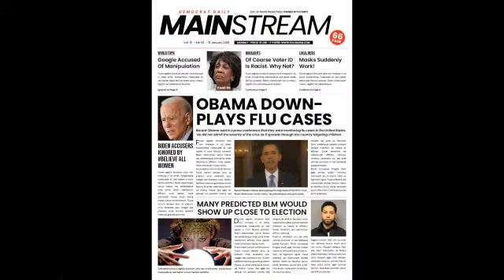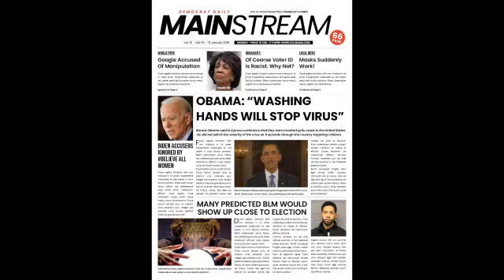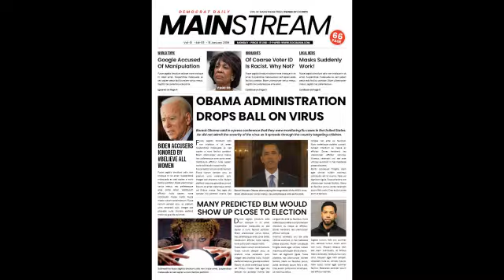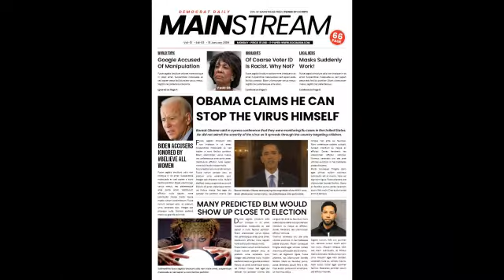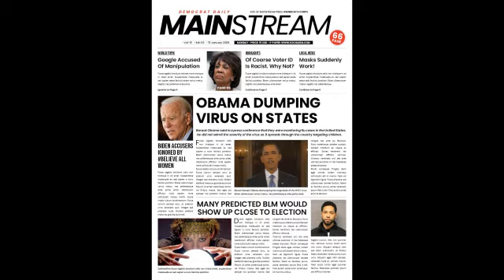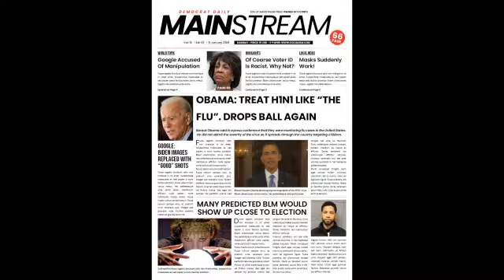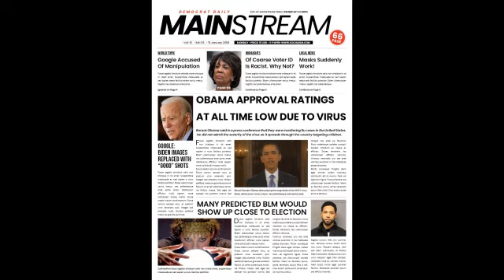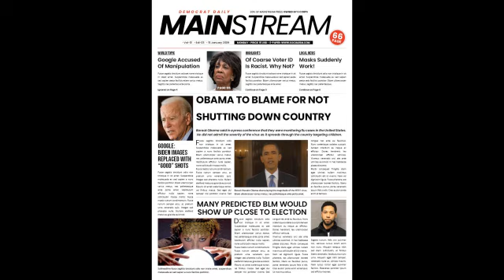If Mainstream Press Treated Democrats Like They Treat Trump: Barack/Virus Edition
It's no secret that the mainstream press has taken a socialist stance by inserting subjective opinions as facts, made up untrue headlines, pushed narratives and other things not characteristic of what the press should do. They picked sides when they should be finding facts and letting the public decide for themselves. Instead, they insert opinions while influencing not-smart people incapable of understanding what's happening.

And why some arent alarmed by this, shows that we ARE getting dumber, according to science.

PS. I could spend 36 hours producing a high end production piece but in all honesty, my time is not worth some of the simple minds.